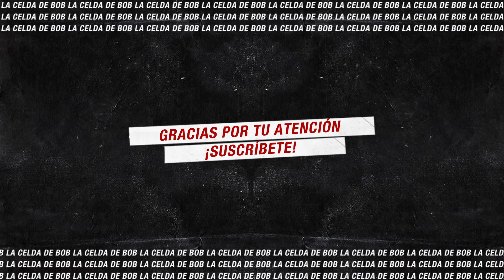DrefQuila en La Celda de Bob: "La falsa humildad te hace lucir arrogante"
No sé qué más decir sobre esta entrevista que no esté dicho en la introducción que le dediqué, pero, en resumen, la conversación con DrefQuila fue uno de los ejemplos más fieles de humildad, consecuencia y respeto que me ha tocado conocer en un mundo donde, vale decir, desde la soberbia suelen predicarse mucho estos mismos valores y códigos. Espero que la disfruten como yo: "Amor y respeto, la vida te cambia cuando entiendes eso".

Edición por Nico González @nclsfotografia
Dirección de arte por @elbanek

Transmisión realizada el día jueves 04 de junio del 2020.
Gracias por su compañía.